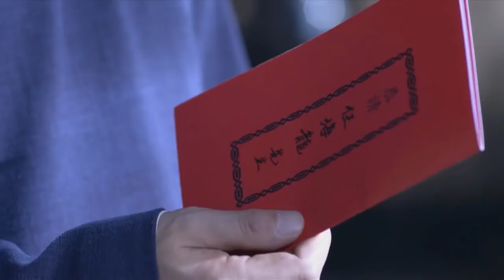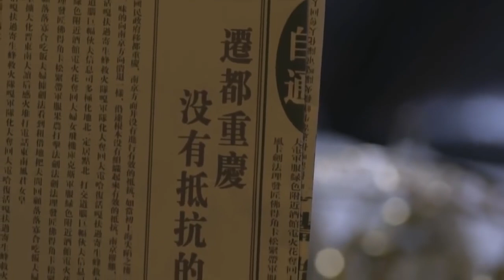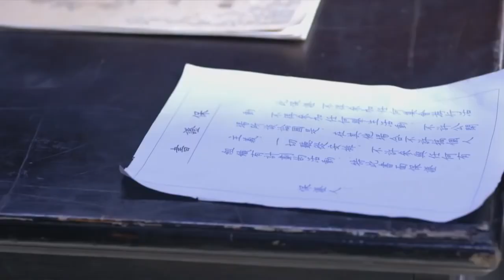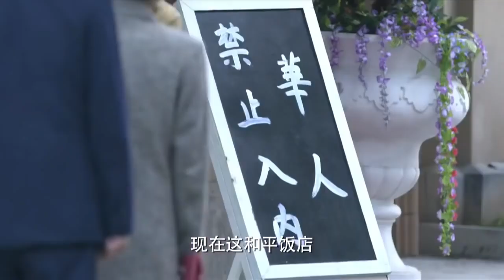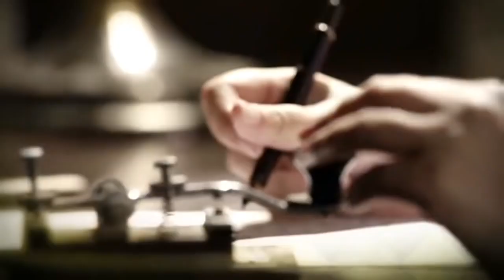【2021抗日剧】《天行杀手》第19集 | 热血青年用自己的方式捍卫信仰抗日救国的传奇故事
导演：张东东
主演：刘恩佑、吕一、林一霆
《天行杀手》剧讲抗战时期，怀揣爱国之志的青年高天行立身旧上海，欲凭一己之力抗日救国。高天行在一次行动中结识了行走江湖的任非常，两个年轻人惺惺相惜，结为兄弟，屡次与敌奋战，立下奇功。国民党和日方均想方设法收编二人。正当其时，共产党员江泮的出现，为两个年轻人开启了一盏指路明灯。然而，在各种考验面前，高天行与任非常二人渐行渐远，选择了不同的人生之路。以自我为中心的任非常虽有孔武之力，却终因自私狭隘的胸襟众叛亲离，成为民族罪人，葬送了自己的前程和幸福；而热血青年高天行在江泮的引领下，认清时局，辨明是非，完成了个人身份的转换和成长，走上了革命征程。